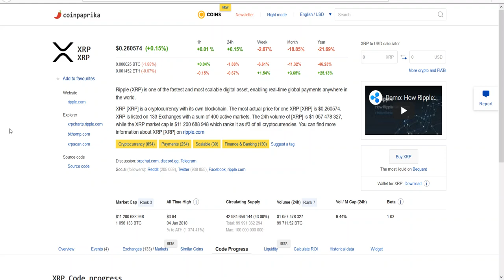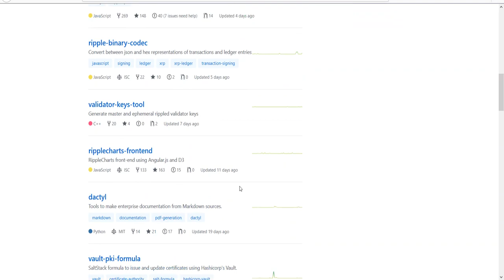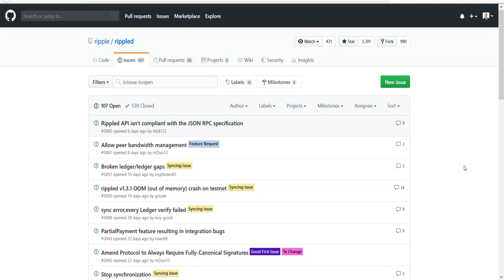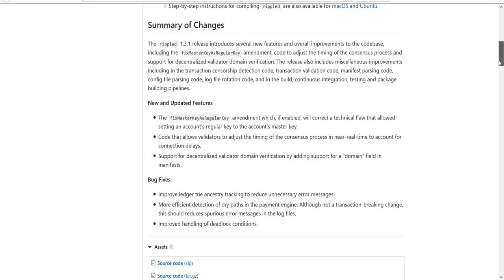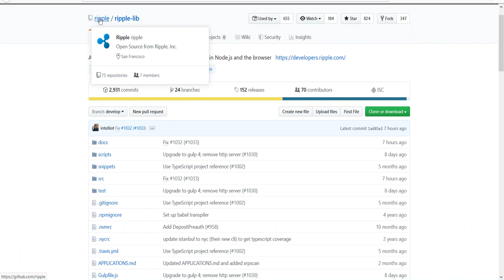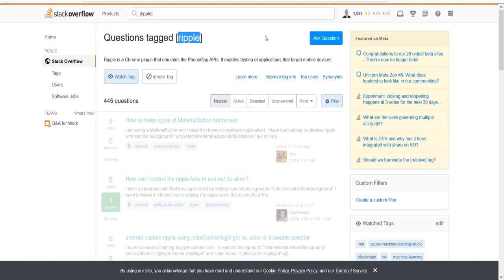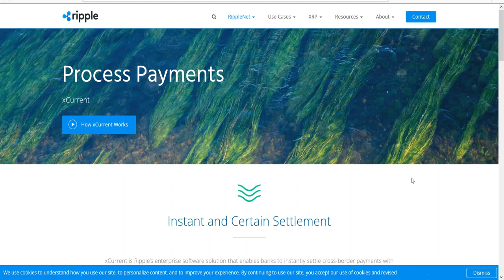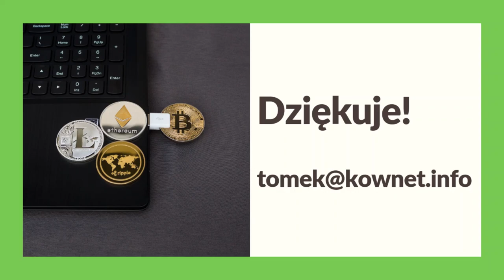026. Analiza projektu XRP #001